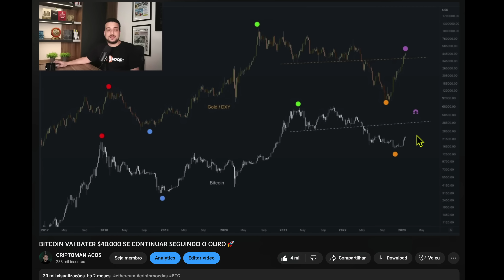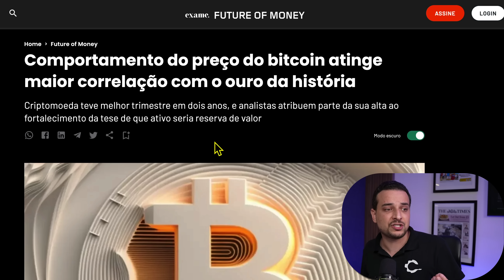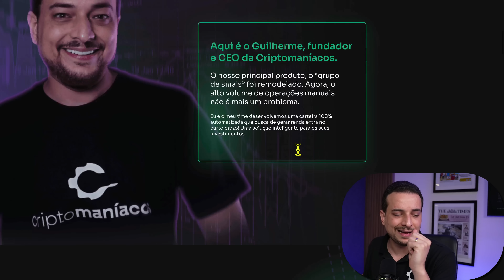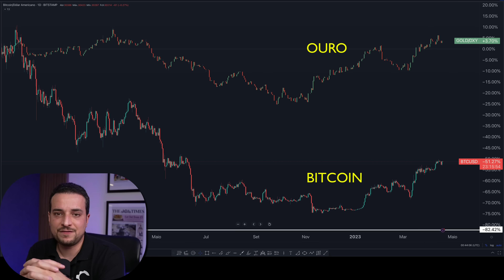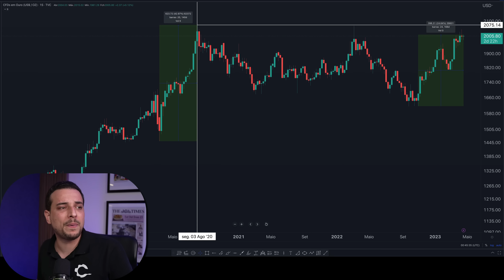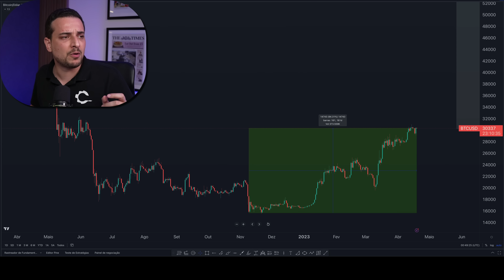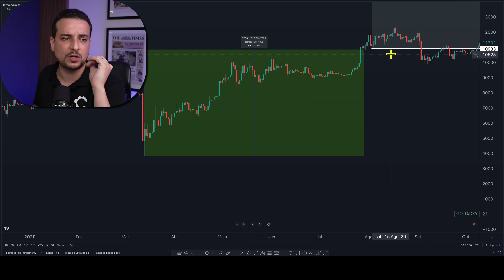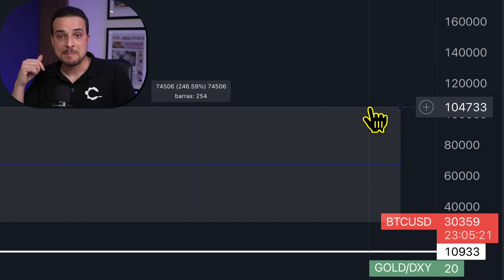BITCOIN ESTÁ SEGUINDO O OURO RUMO AOS $100.000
Em Janeiro, contra todas as expectativas, previ que o BTC seguiria a alta do Ouro, rumo aos $40k. Agora o Ouro se aproxima de sua Alta Histórica e o impacto disso no Bitcoin pode ser insano...

Conheça a estratégia que uso para aumentar meus BTCs.

Nossa newsletter semanal gratuita sobre o mundo das criptomoedas.

● BingX: A exchange líder em criptomoedas!

      CUPOM: CRIPTOMANIACOS